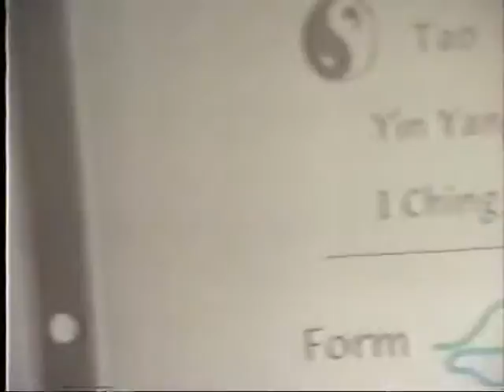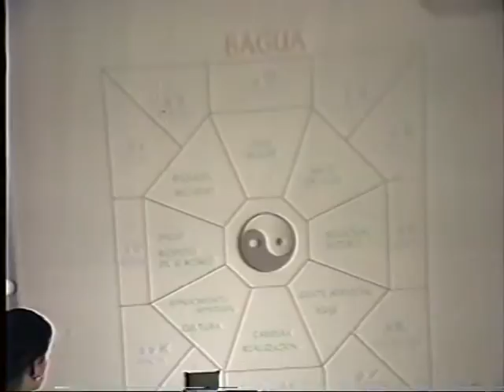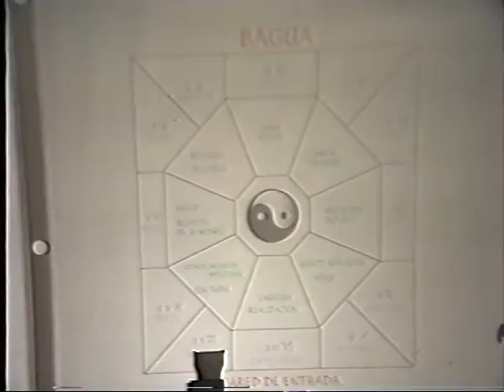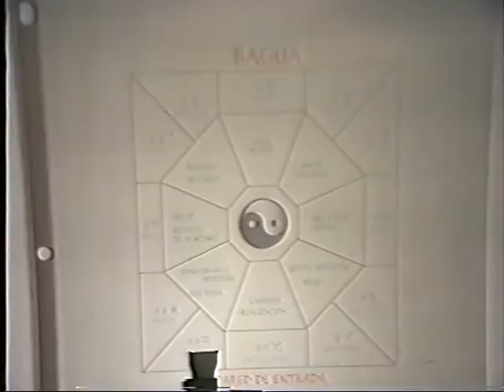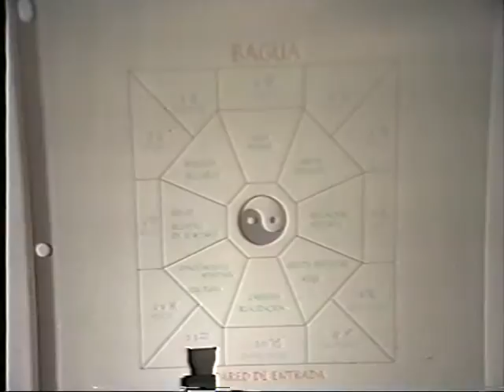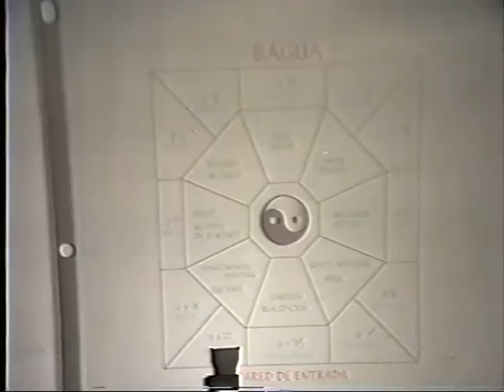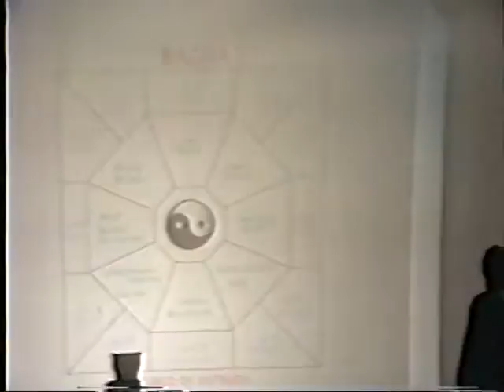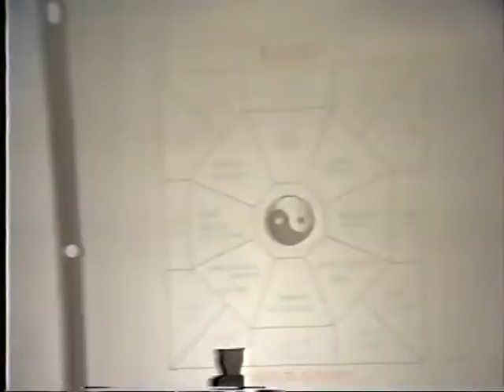028- Congreso Latinoamericano de Feng Shui 1998 - 28 Ralf y Lahni